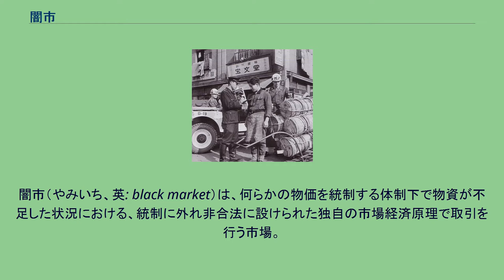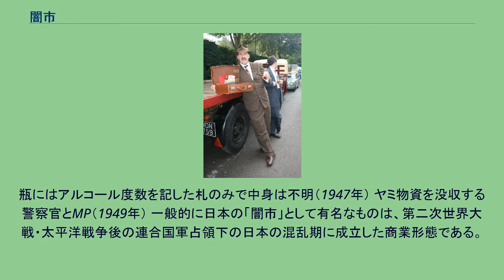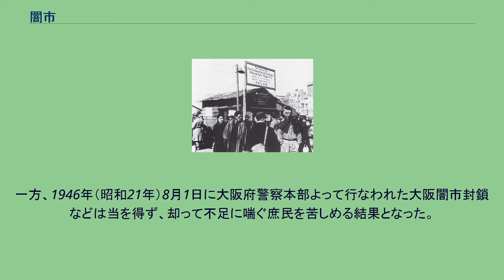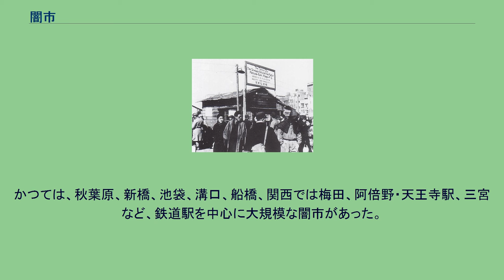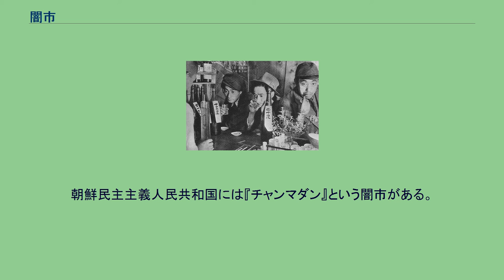闇市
闇市（やみいち、英: black market）は、何らかの物価を統制する体制下で物資が不足した状況における、統制に外れ非合法に設けられた独自の市場経済原理で取引を行う市場。
「ヤミ市」と表記する場合もある。
日本では1923年（大正12年）の関東大震災後、東京近郊で露天市が成立している。
また1939年に価格等統制令（昭和14年勅令第703号）が発せられ、産業資材や生活物資が公定価格に一本化され物価が商工省下の価格形成委員会（中央・地方）により決定されるようになると、配給の不足を補うための闇市が形成されるようになった。
新橋にあったヤミ市。
ヤミ市を仕切っていた関東松田組の名前が見える（1946年2月） 屋台でカストリ酒を飲む人々。
瓶にはアルコール度数を記した札のみで中身は不明（1947年） ヤミ物資を没収する警察官とMP（1949年） 一般的に日本の「闇市」として有名なものは、第二次世界大戦・太平洋戦争後の連合国軍占領下の日本の混乱期に成立した商業形態である。
なおこの種の市場は終戦直後は「闇市」と蔑称で呼ばれたが、その後国民生活に必要であるとの認識から「ヤミ市」と表現されるようになった。
終戦直後の日本では、兵役からの復員や外地からの引揚げなどで都市人口が増加したが、輸入が途絶えた状態で政府の統制物資がほぼ底を突き、物価統制令下での配給制度は麻痺状態に陥っていた。
爆撃による交通網・流通網の損壊により農村部の抱える食料も流通が鈍化し、都市部に居住する人びとが欲する食料や物資は圧倒的に不足していた。
食料難は深刻を極め1945年（昭和20年）の東京の上野駅付近での餓死者は1日平均2.5人で、大阪でも毎月60人以上の栄養失調による死亡者を出した。
1947年（昭和22年）には法律を守り、配給のみで生活しようとした裁判官山口良忠が餓死するという事件も起きている。
ほとんど全ての食料を統制物資とした食糧管理制度の下では、配給以外に食料を入手することは即ち違法行為だったのである。
ユニセフや占領軍の主体となったアメリカ合衆国連邦政府によるララ物資もあったものの、不足を埋めるには到底至らず、配給の遅配が相次ぐ事態となっていた。
このため人びとは満員列車に乗って農村へと買出しに出かけ、米やサツマイモのヤミ物資を背負って帰ったが、依然都市部の人々の食事は雑炊が続き「米よこせ運動」が各地で勃発した。
敗戦後間もない1945年（昭和20年）11月1日に「餓死対策国民大会」が日比谷公園で開催されている。
翌年の1946年（昭和21年）5月19日の食糧メーデーには、25万人の労働者が参加して「飯米獲得人民大会」が開催された。
このような状況の下で、戦時中の強制疎開や空襲による焼跡などの空地でヤミ市がはじまった。
敗戦の4日後の1945年（昭和20年）8月20日、新宿駅東口に開店した露天市がヤミ市の第1号となった。
その後雨後のタケノコのように各地にヤミ市ができていく。
東京都北区を例にすると、赤羽・十条・王子など強制疎開で空地になっていた駅前広場にヤミ市が立った。
最初はざるに野菜を載せ、魚を石油缶に入れて売ったりし、物々交換のようなものだった。
そのうちみかん箱を置き雨戸を載せて台にして、生活用品市のようになった。
さらに一間四方くらいの店になり、うどんやおでん・カストリ焼酎などを売るようになった。
食物屋が大半であったが、日本軍や連合軍からの放出品、或いは残飯なども上手に繰り回しされ、それらが飛ぶように売れた。
しかし食糧管理法はまだ生きていたので、配給以外で入手した食料は当局によって没収された。
生活必需品も不足しており、放出品や横流し品を販売する者も現れた。
高専で応用化学を専攻していた辻信太郎はサッカリンや石鹸を自作して販売するなど、自身の能力を活かして商売を始める者もいた。
空地の出店は的屋（テキヤ）などの組織が地割を取り仕切るようになり、ゴザや筵、よしず張りなどでお互いの境界を区切り、地面に品物を並べる店や、台上に品物を並べる店のほか、食事や酒を提供する移動式の屋台も存在するようになった。
やがて焼け残った廃材などでバラック建ての店が建設された。
ただし空地でも所有者がいる土地に建物を建てるのは不法占拠であり、大阪府警察本部の警察部長は、この不法占拠者には外国人(第三国人)が多く、中には地主に立ち退きを要求されると暴力行為に及ぶものや、法外な立ち退き料を請求したものもあったと証言している。
こう...